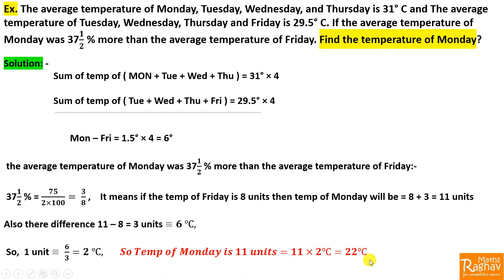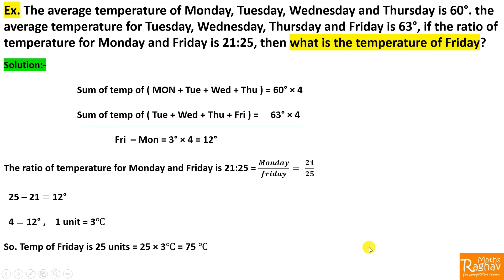Average temp of Monday, Tuesday, Wednesday, and Thursday is 31° C and average temp of Tue, Wed, Thur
Ex. The average temperature of Monday, Tuesday, Wednesday, and Thursday is 31° C and The average temperature of Tuesday, Wednesday, Thursday and Friday is 29.5° C. If the average temperature of Monday was 37*1/2 % more than the average temperature of Friday. Find the temperature of Monday?

Ex. The average temperature of Monday, Tuesday, Wednesday and Thursday is 60°. the average temperature for Tuesday, Wednesday, Thursday and Friday is 63°, if the ratio of temperature for Monday and Friday is 21:25, then what is the temperature of Friday?

Similar questions based of finding Average temperature are:-

Ex. The mean temperature of Monday to Wednesday was 37°C and from Tuesday to Thursday was 34°C, if the temperature on Thursday was 4/5th that of Monday, then what was the temperature on Thursday?

Ex. The mean temperature at a place from Sunday to Tuesday was 25 °C and that from Monday to Wednesday was 27 °C. If the temperature on Sunday was 4/5 of the temperature on Wednesday, what was the temperature on Wednesday?

Ex. The average temperature from Monday to Thursday is 48°C and from Tuesday to Friday is 52° C. If the temperature on Monday is 42° C, what was it on Friday?

Ex. Average rainfall on Monday, Tuesday, Wednesday and Thursday is 420.5 cm and average on Tuesday, Wednesday, Thursday and Friday is 440.5 cm. If the ratio of rainfall for Monday and Friday is 20:21, what is the rainfall in cm for Monday and Friday?

Hello friends, welcome to Raghav Maths !, In this video we have discussed the previous year asked Average question in which we have calculate the average temperature of a particular day, when two average temperatures are given, through simplest method, not bulky and tedious methods given in books. This percentage tutorial is very helpful to you for coming exams like, TCS NQT, Campus placement exams of IT companies for freshers, SSC CGL, Banking, Railways, PSUs etc..
Keep watching !
Best of luck for exams !
Raghav Maths